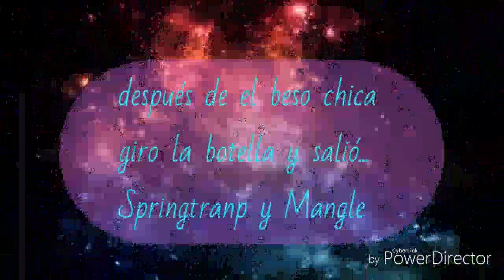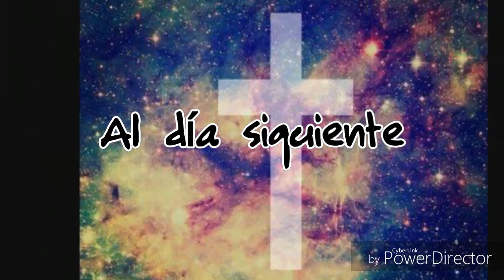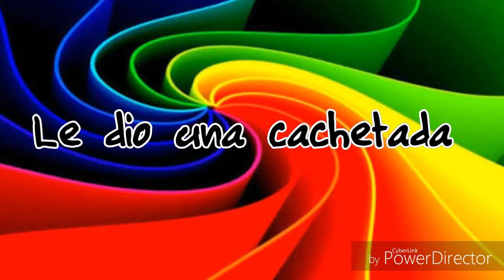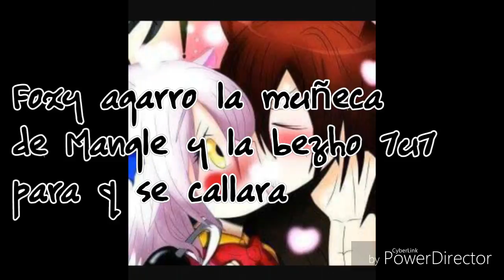Foxica vs Fangle cap 4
Esperó y les haya gustado sabes q me puedes dar sugerencias para la serie o otra cosa jeje bn chauuu